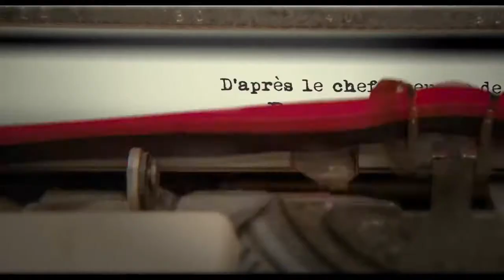L'Ecume des Jours Bande annonce finale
Ce film en entier gratuit (film francais sout-titres francais)